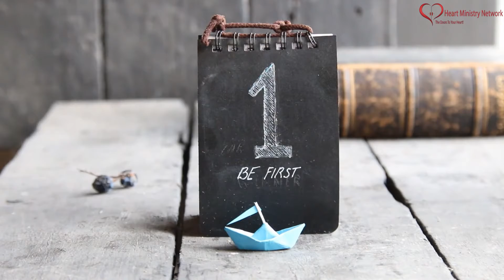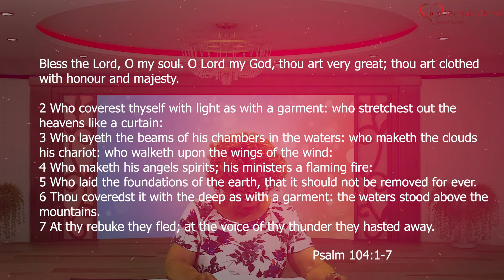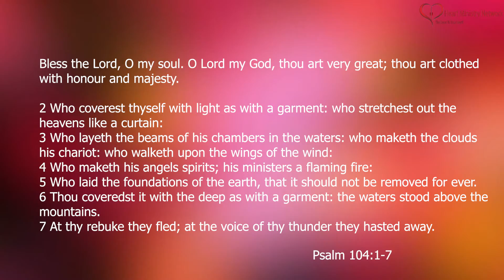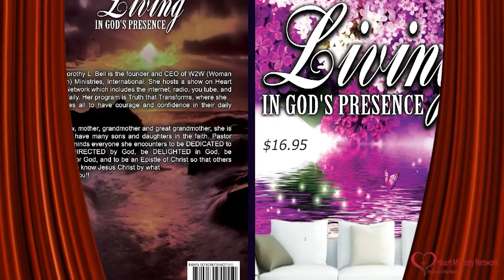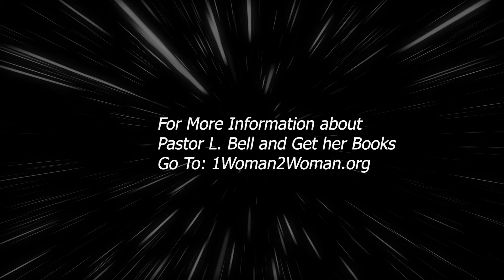Truth That Transforms The Awesomeness of God